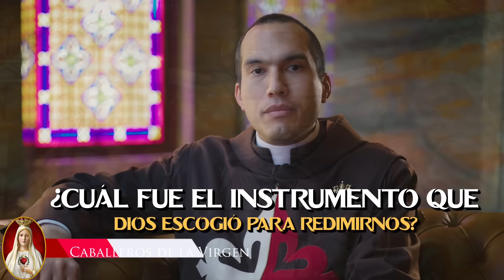Fuente de gloria, la Santa ♱ Cruz 🙏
Por la Cruz llegamos a la Luz 🌹En este episodio especial de 'Tesoros de Nuestra Iglesia', te daremos a conocer, acompañados por las palabras de Mons. João Clá, 7 puntos en los que veremos la excelencia de la Santa Cruz. Acompáñanos en este viaje espiritual mientras buscamos respuestas en las enseñanzas de la Iglesia y en las palabras de los Caballeros de la Virgen. 🕊️

👍 ¡Gracias por ser parte de nuestra comunidad de Caballeros de la Virgen! 🙏